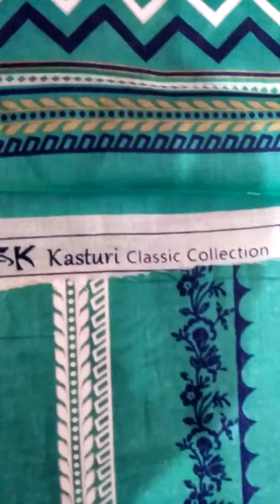*_ON A VERY HUGE DEMAND AL KARAM KASTURI LAWN PRINTED 2019* in Wholesale Price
*_ON A VERY HUGE DEMAND  AL KARAM KASTURI LAWN PRINTED 2019_*

Front printed
Back printed
Selves printed
Lawn printed dupatta
Printed & plain trouser

*Single Loose Price 850 fix*

Limited stock

Home Delivery All Over the world Available hai
Delivery Charges Apply honge
Pakistan me cash On delivery hai
Out Of Pakistan Advance Payment hogi

Agar ap Hum se Dresses, Make Up, Jewellery etc buy karna chahte hain ya hamare sath mil kar commission Base pe kam karna chahte hain to hum se whats app no pe contact karen.